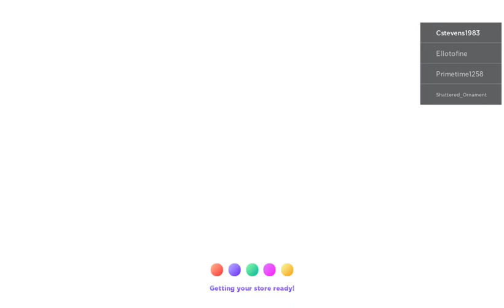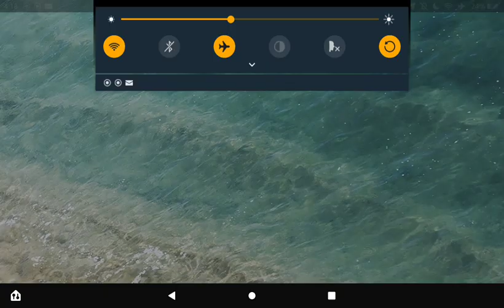Playing my pet store on roblox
Playing my pet shop on roblox

cuddly19831983 group or put in search for groups